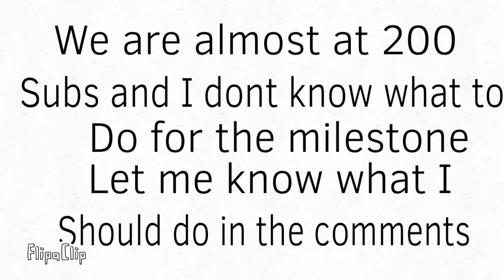200 Sub Special Ideas??? Plz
Join the map to receive a day of amazing luck